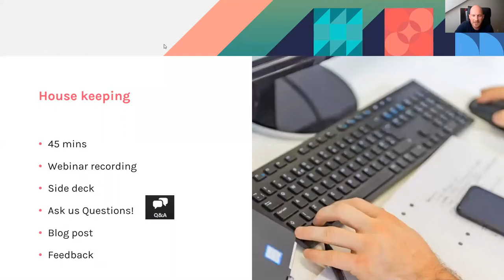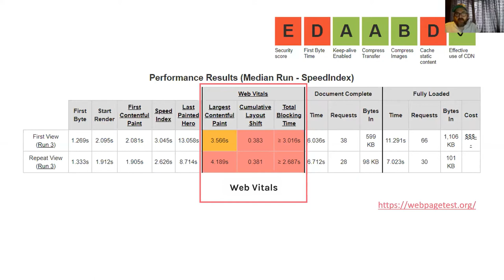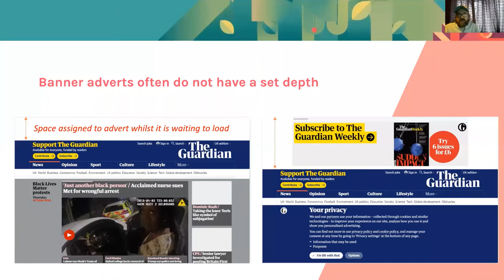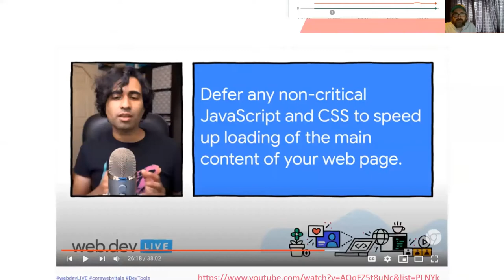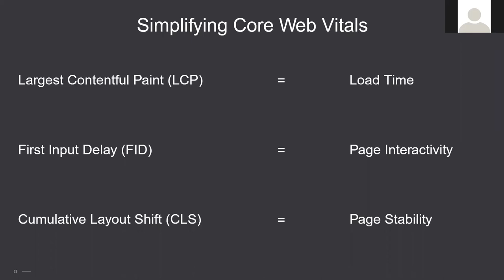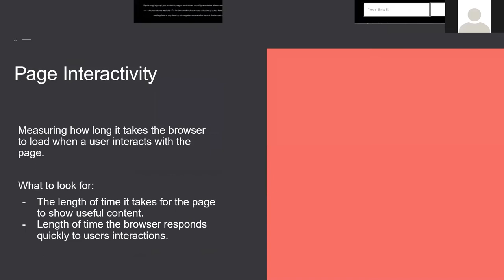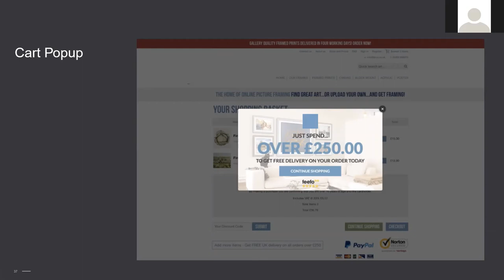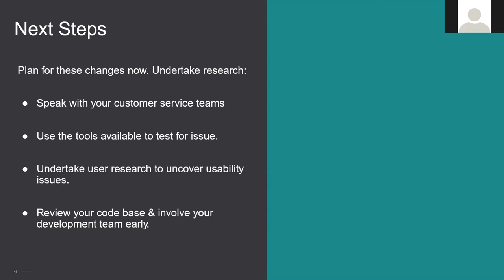Google Core Web Vitals - Webinar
There will be a lot of talk about Core Web Vitals in the next 12 months. Lots of reports, audits, sales emails and numbers in red will follow. In this webinar, we looked at what Google is trying to achieve, what these web vitals look like and what, if anything, you should be doing to protect traffic, rankings and UX.